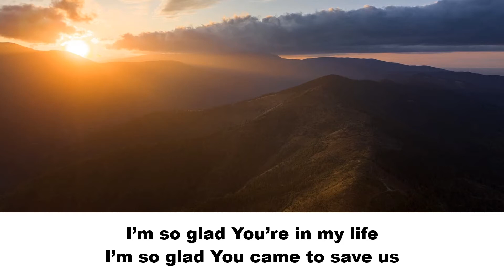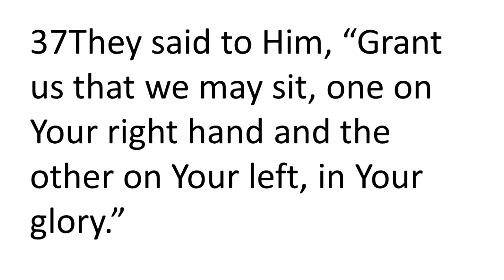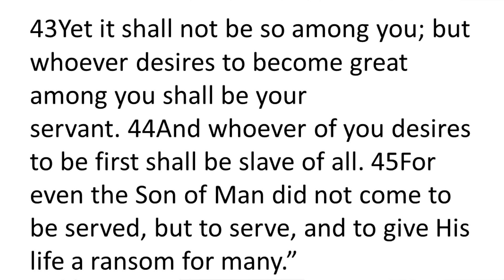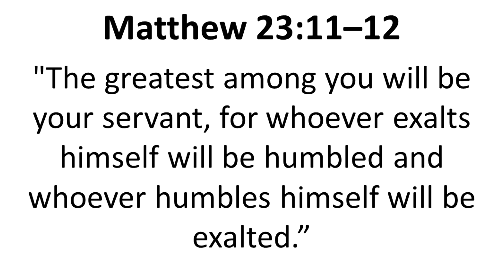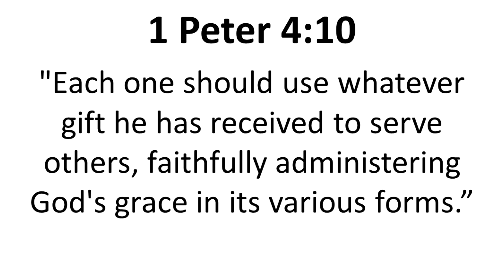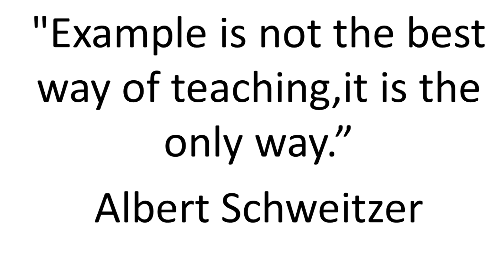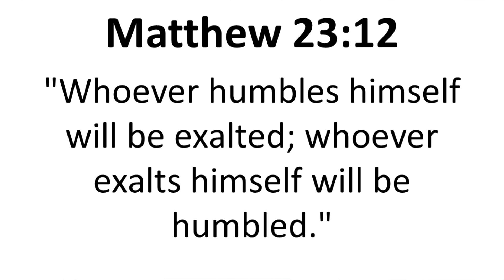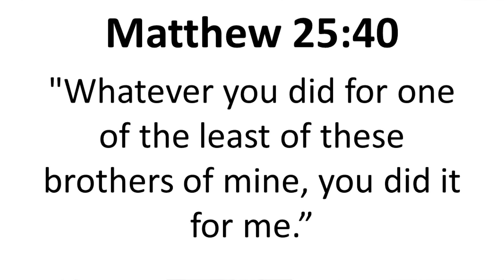"If Jesus lived in my neighbourhood" 24 October 2021 (Rev Hettie Wessels II NG Weltevreden)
Welcome to our English service! May you be inspired by God's Word and experience His peace and grace.

OFFERINGS:
NG Weltevreden
ABSA
Branch: 334705
Account number: 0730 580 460
Ref: Offering
Swift Code: ABSA ZA JJ